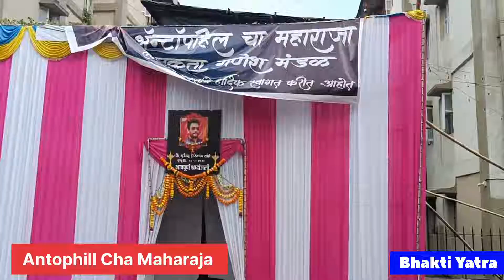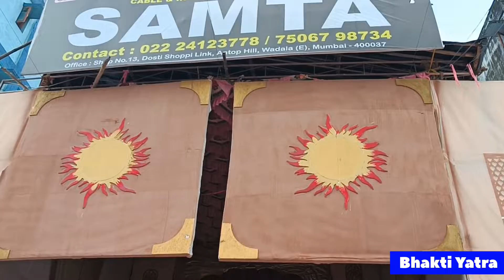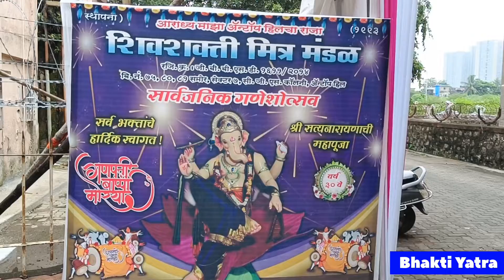Sector 7 Antophill Ganpati Bappa Dharsan 2022